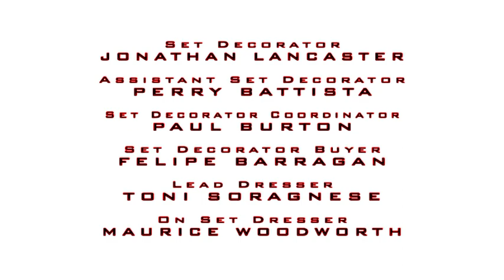(FAKE) Battlestar Galactica Season 2 Lost Episode Credits (My version)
NOTE: this isn't a real show
NOTE 2: It's FAKE